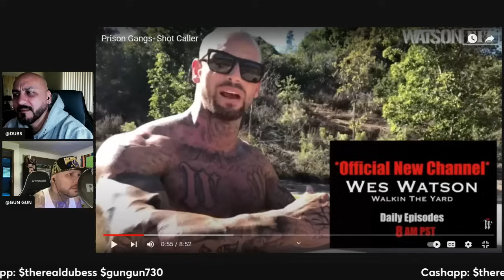Wes Watson Surprise!!!